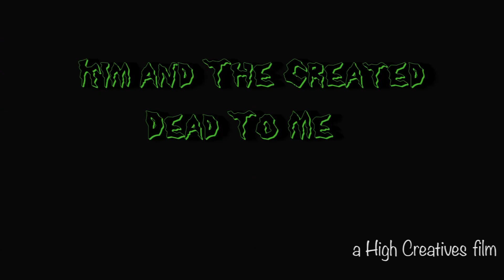Kim & The Created- Dead To Me live at The Echoplex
Kim & The Created live at The Echoplex, 11/10/14